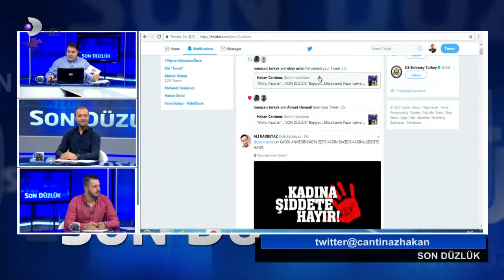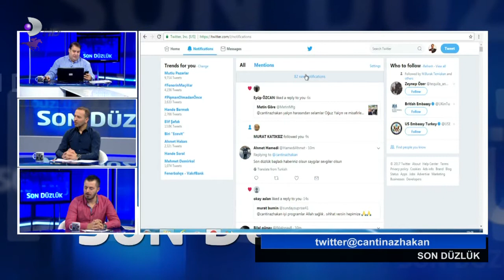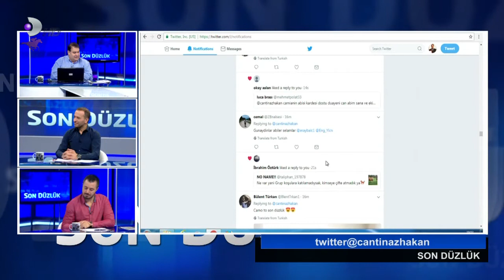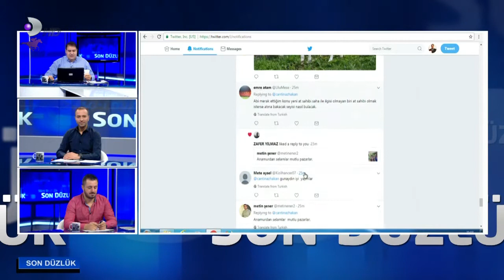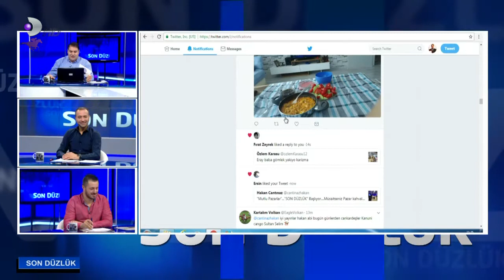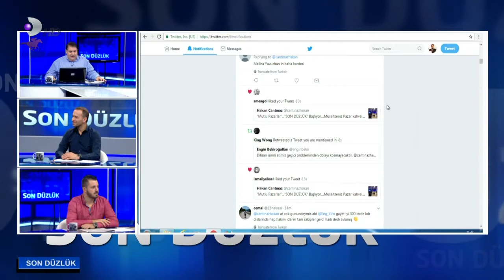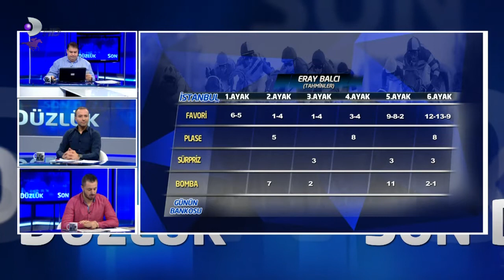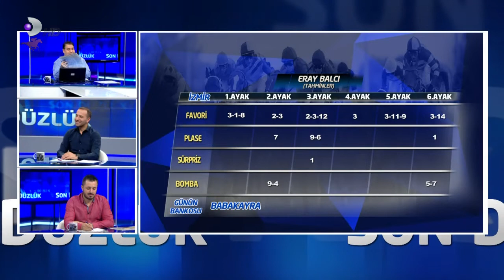TT SON DÜZLÜK 15 10 2017